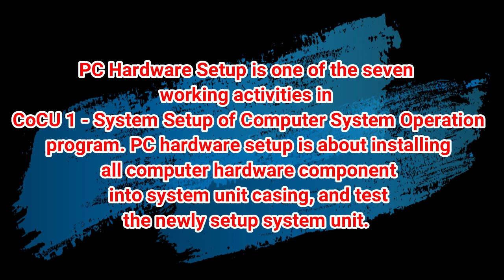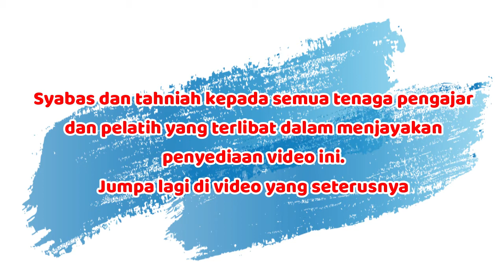PC Hardware Setup By CSO Student of ILTP JPSM Papar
This video shows the learning activities of Computer System Operation student from Campus of ILTP JPSM Papar